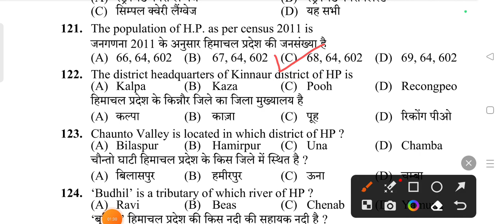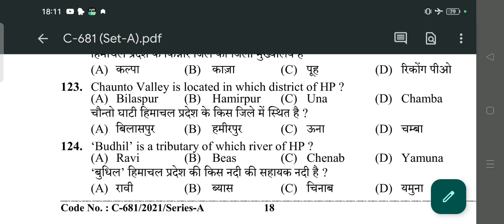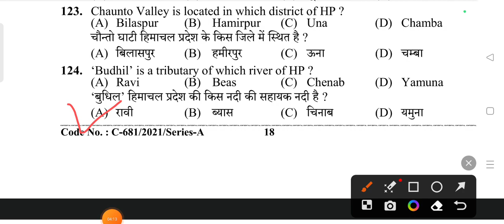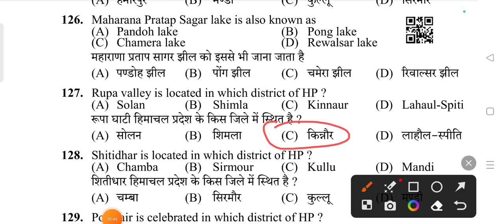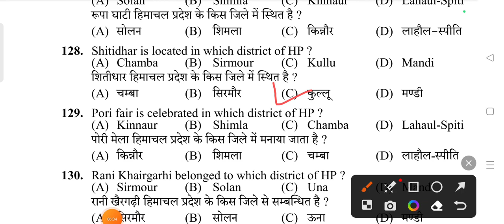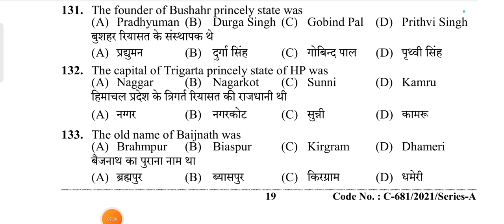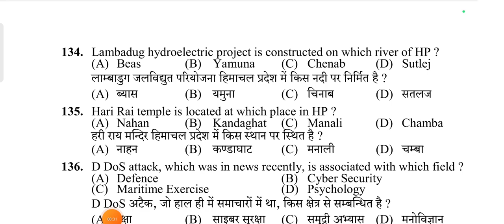HIMACHAL GK !! FOR ALL HPRCA CLASS III EXAM 2023 !! JOAIT ,TGT, POLICE', PATWARI etc